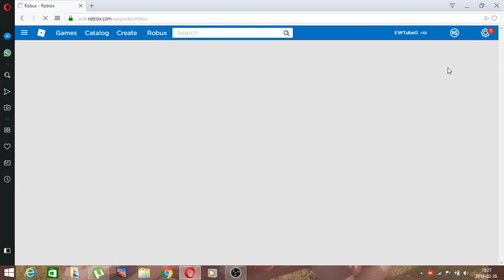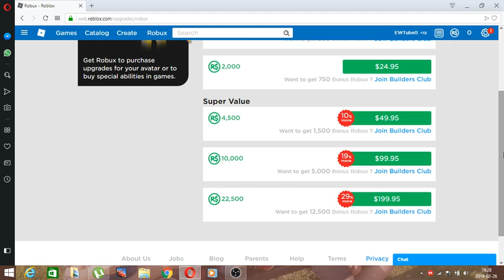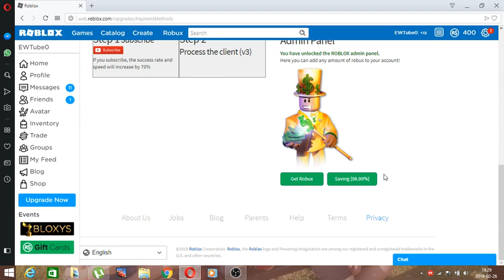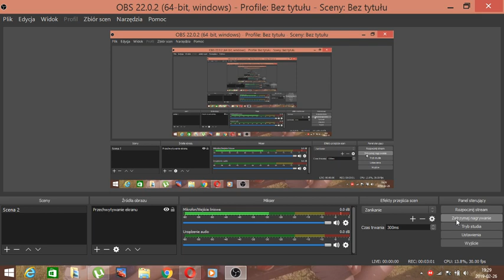Jak zostać milionerem (jak mieć Robuxy za darmo drugi sposób)